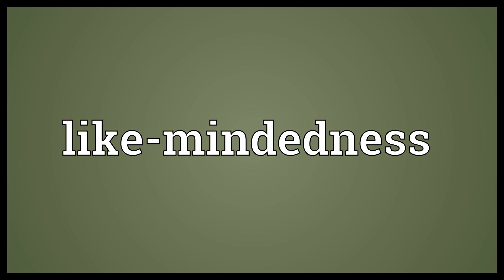Like mindedness Meaning | Wordogram